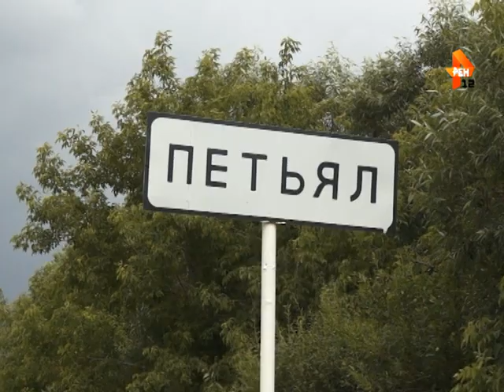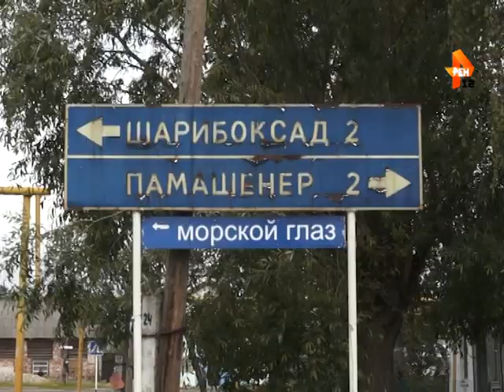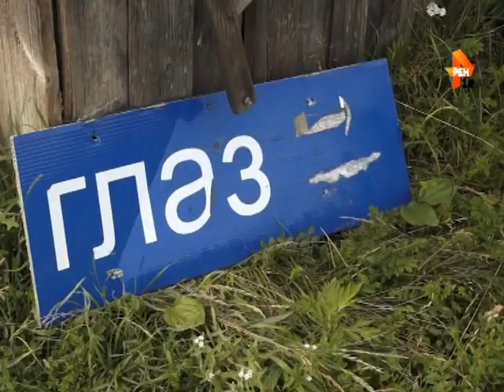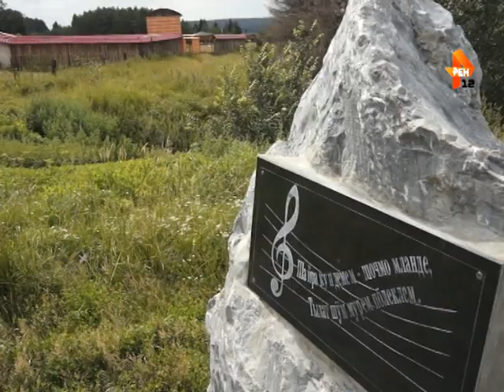Рубрика «Вояж на пляж»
Рубрика Ирины Молокановой «Вояж на пляж».